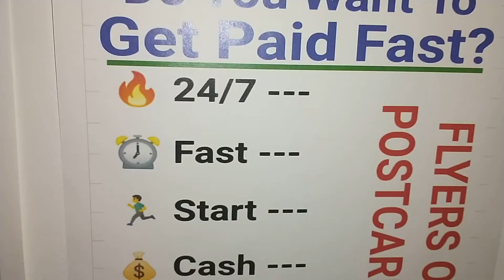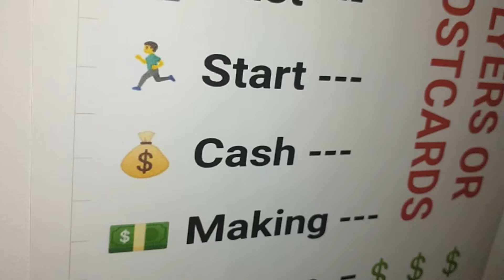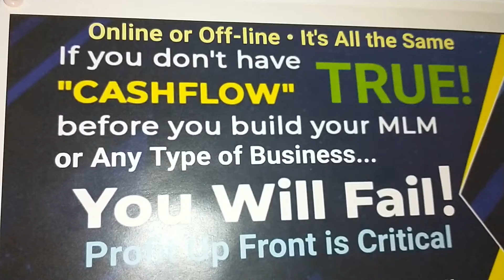2021 Direct Mail Business Opportunity Make Money Mailing Postcards Get Paid to Mail FLYERS from Home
2021 Direct Mail Business Opportunity Make Money Mailing Postcards Get Paid to Mail FLYERS from Home

Make Money Stuffing Envelopes from Home job

Making Money Mailing Postcards at Home

Making Money Mailing FLyers at Home Jobs

Making Money Stuffing Envelopes at Home Jobs

2021 Direct Mail Business Opportunity Make Money Mailing Postcards Get Paid to Mail FLYERS from Home